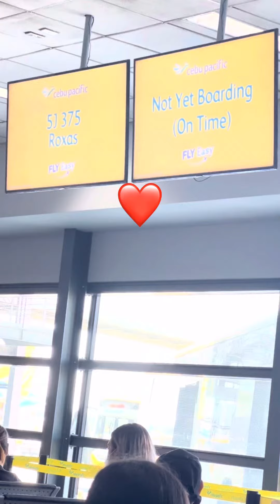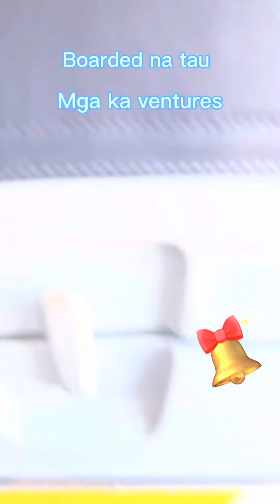March 18, 2023